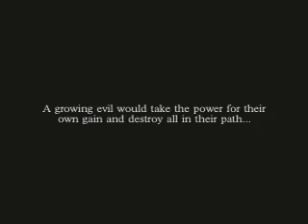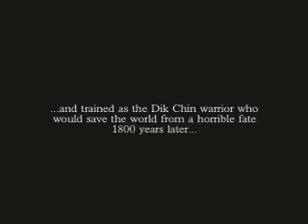Kimono Draggin' Trailer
It is the year 2003 and the story begins with 1,800 year old Fighter Jojono Draggin', master of the ancient fighting style "Dik-Chin" and the key leader of the Kimono Draggin' Fighting Clan. A pimped-out player at all times and a lethal weapon on occasion, Jojono awakes from a telepathic vision sent from his 1,826 year old mother, Kimono Draggin'. She reminds him that he should find and save her from the evil syndicate who kidnapped her some 1,800 years ago. Although Jojono never physically met his mother, she raised, trained, and instructed him in the ways of Dik Chin through a strong telepathic bond between them. Kimono was able to halt Jojono's aging process as well. Although Jojono is not as powerful as his mother, and definitely not as sharp witted, he comes in a close second ahead of any other student whom ever walked the path of Dik Chin.

In the present day Dik Chin is all but a myth in most cultures, in fact most of the students failed, died, or quit. Jojono's lacksidaisickle methods in recruiting new students have proven to take a back seat to extreme partying and laziness. His only 2 students, T.V.'s Jaash Paneer and Szechwan Charlie will now be summoned by Jojono for what may be the single-most important mission in the history of mankind... Free Kimono Draggin' or watch the fate of the world fall victim to the largest Crime Syndicate in the world, Ball Busters LLC. Paneer and Charlie aren't the sharpest knives in the drawer but when the crap hits the fan, they spring into action and superfly funk shit up. With the telepathic and sometimes physical assistance of Jojono, the 2 Dik Chins get in and out of many sticky situations.